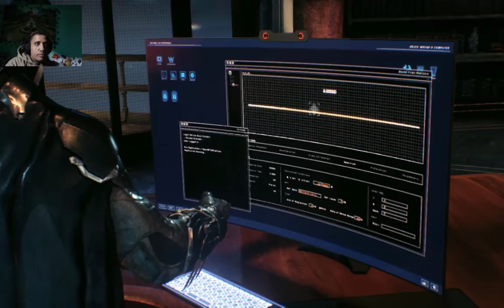تختيم لعبة باتمان أركام نايت الحلقة 5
Batman - Arkham Knight  تختيم لعبة